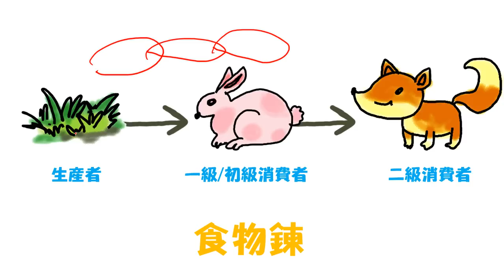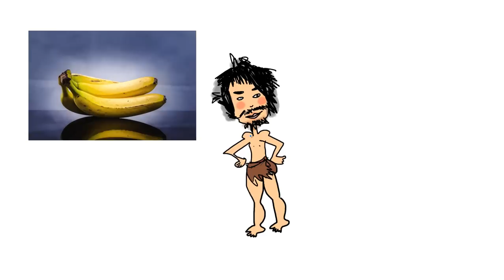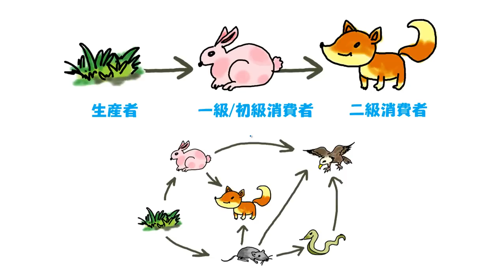LIS國中生物-生物與環境-食物鏈